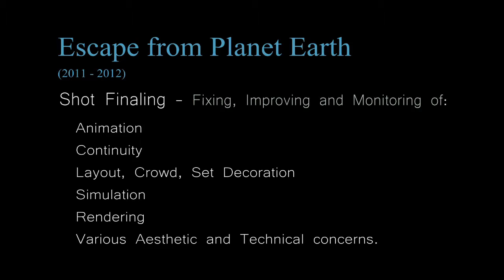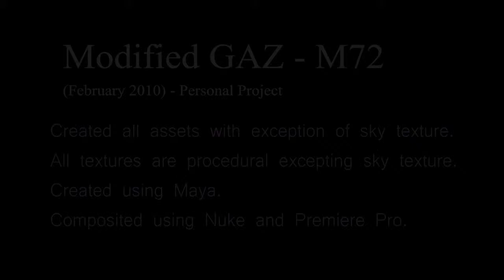Dave DeBacker Demo September 2014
Features examples of my work current as of September 2014.
For further details, please feel free to view my website, resume and demo reel breakdown